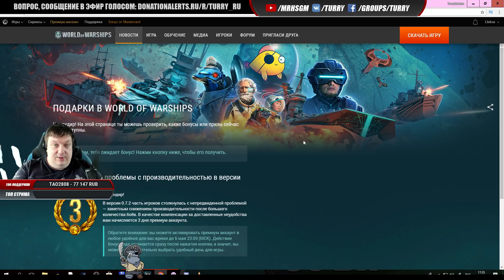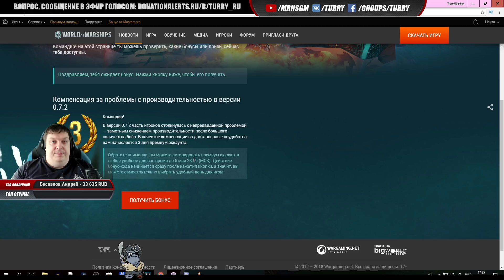✅ ЗАБЕРИ 3 СВОИ ДНЯ 🎖️ ПРЕМИУМ АККАУНТА World of Warships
Как забрать прем аккаунт?
🎯 Нажмите на кнопку «Получить компенсацию», а затем кнопку «Проверить».
🎯 Выберите момент, когда вам будет удобнее всего воспользоваться премиум аккаунтом (например, на выходных), и нажмите кнопку «Получить бонус».

ПОЛУЧИТЬ БИЛЕТ НА СТРИМФЕСТ ОТ ТУРРИ
Мониторы: LG 34UC79G, Samsung S27E370
Наушники: Steelseries Siberia 150, Мышь: Razer Deathadder Elite
Компьютер: Intel i7 4790K, 16GB RAM, GeForce 1080 Ti